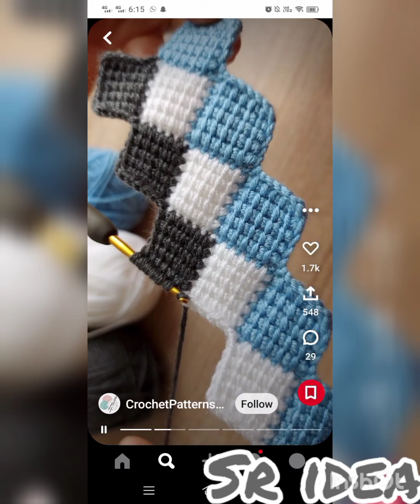Crochet leas scarf and Dupatta ideas|| hand embroidery ideas|| new latest ideas